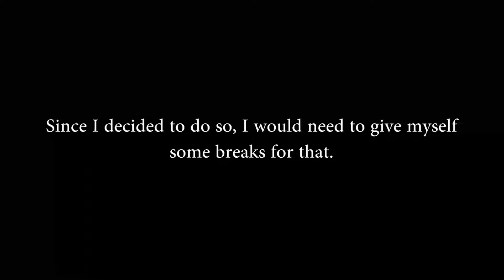No Christmas Videos | Updates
Update: I cried because I can't afford to do Christmas videos.

Update 2: I didn't cry, actually, it's just inner cry. Erm, you know?

Update 3: Thank you guys for the support this year, it means a lot to me and the community. Although I couldn't do any Christmas videos, I was looking forward to actually, but life changes. For now, I would take a break, and no worries, next year there will be regular videos upload.

Merry Christmas (if you celebrate tho), and a Happy New Year!

Hugs for days!